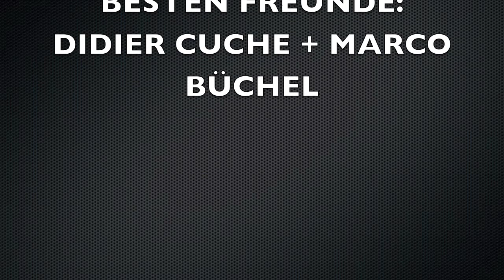Luca Schuler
MY JIBS im Mythen Park 3 days fiming Luca Schuler and Patrik Minder